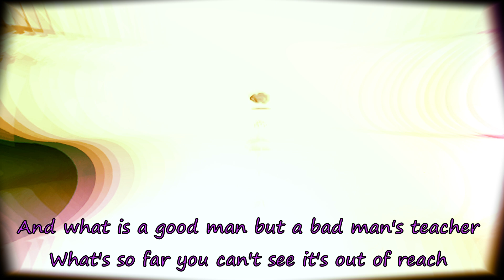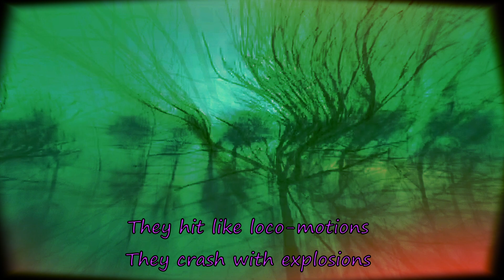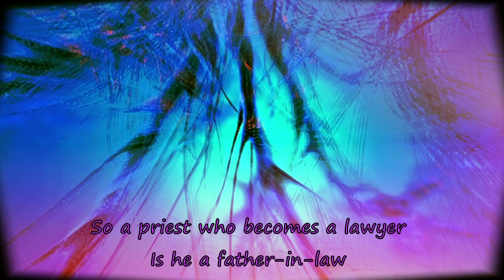Absence Present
Dedicated to my excellent Uncle, Harold Brogan

An Original Jam by MC Brogan

[with Lyrics]